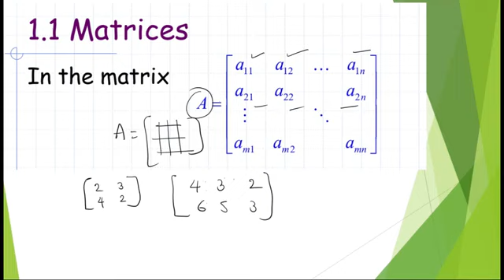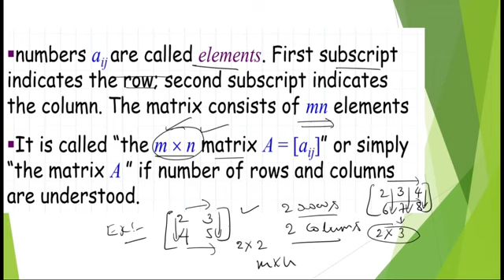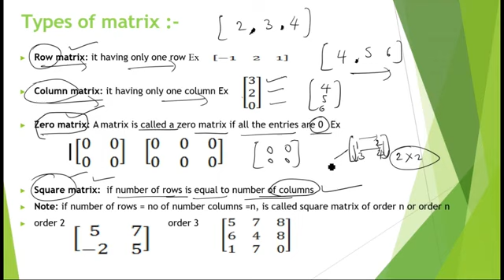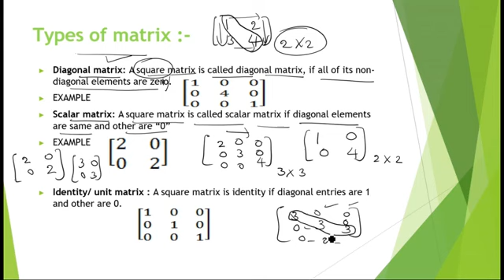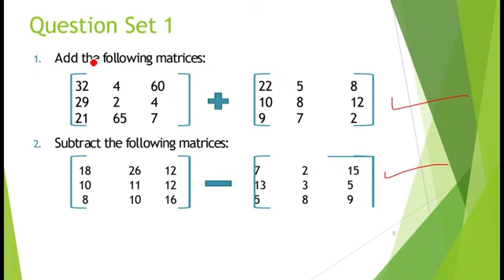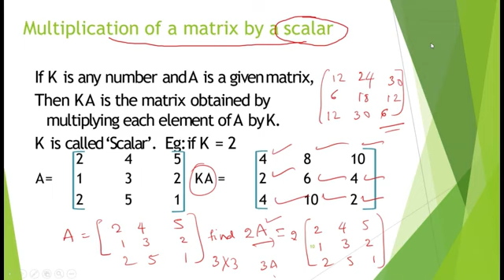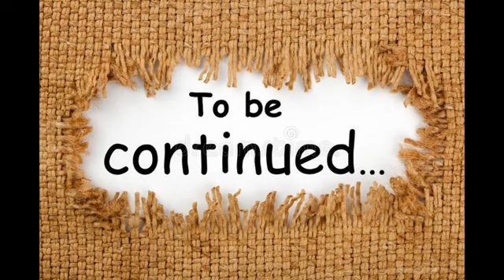GPSTR MATHS CLASSES CLASS 02 MATRICES ಮಾತೃಕೆಗಳು INTRO GPSTR MATHS PAPER 2 GPSTR MATHEMATICS CLASS